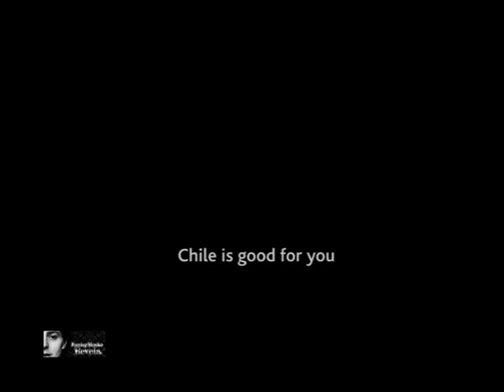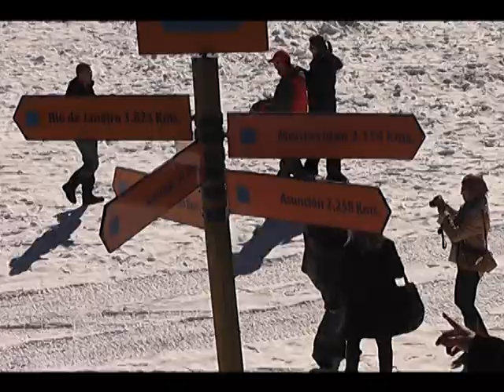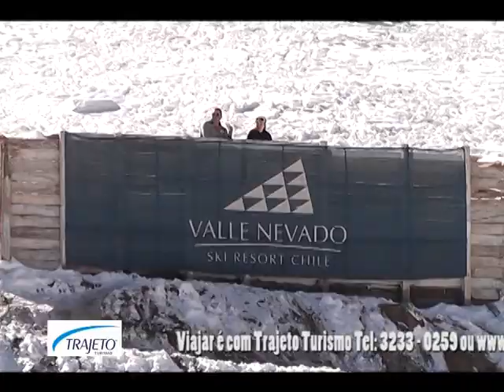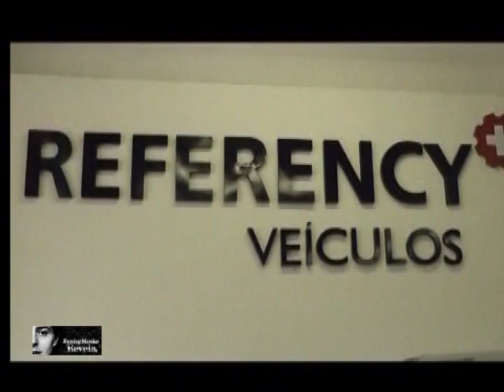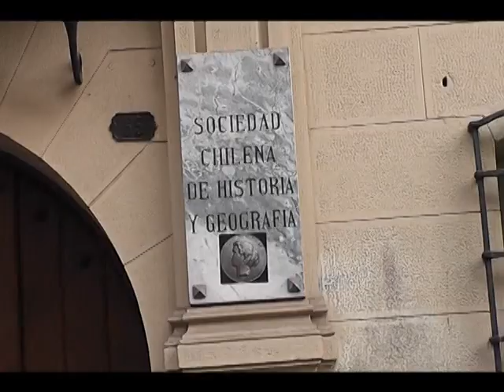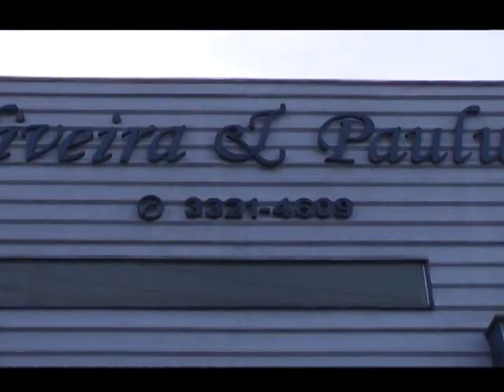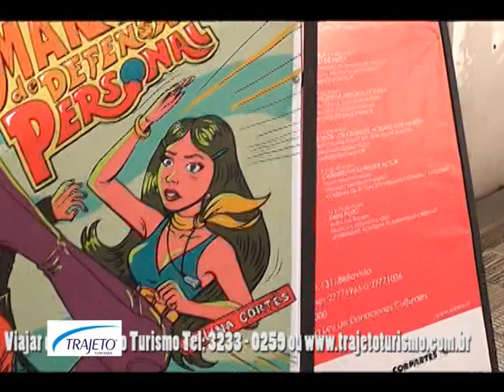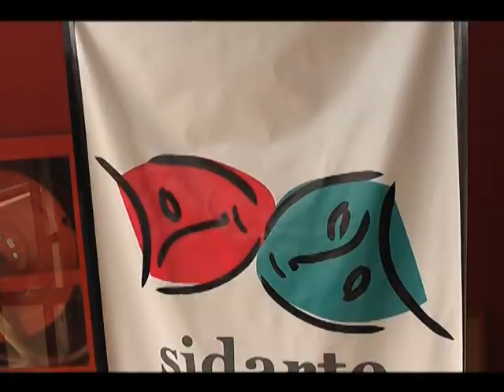Junior Mosko Revela o Vale Nevada No Chile